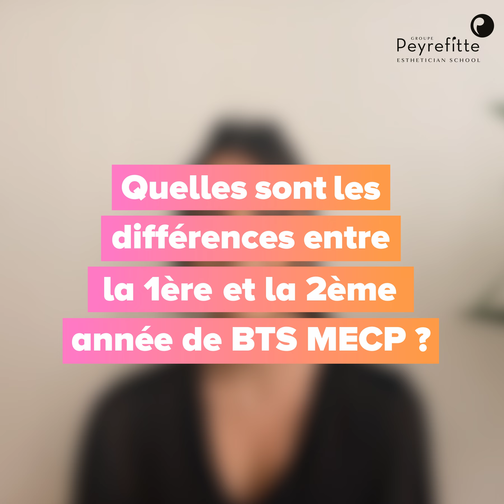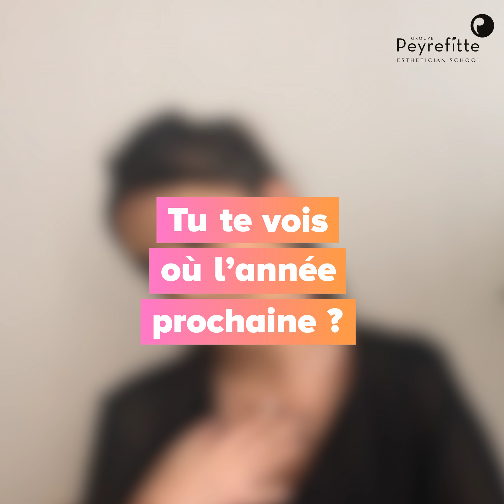Tout savoir sur le BTS Esthétique 😮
Camille Celeyron est étudiante chez Peyrefitte Esthétique à Lyon en deuxième année de BTS MECP (Métiers de l'Esthétique Cosmétique Parfumerie) option Formation Marques.

Dans cette interview elle nous parle de son quotidien en école d'esthétique :

💄 Rythme & programme
💄 Professeurs et étudiants
💄Stages et conférences marques

Camille nous dit tout sans tabou 😮 !

Pour plus d'infos sur le monde de l'esthétique, vous pouvez écrire à Camille.

🔛 Son compte Facebook : @Camille Celeyron !